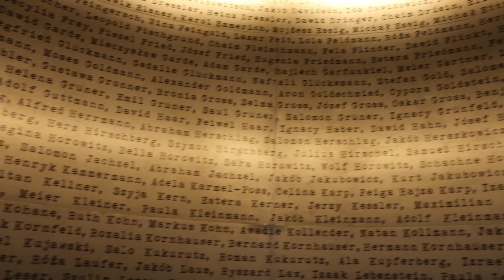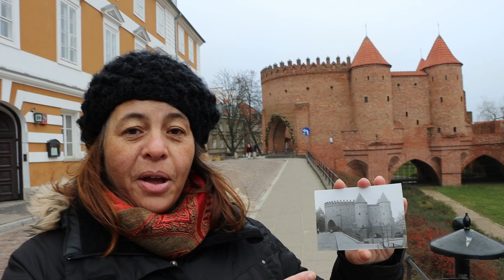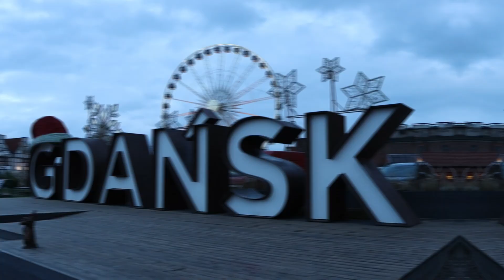3 cidades polonesas imperdíveis [Top 3 turismo na Polônia] [Viajar para a Polônia]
3 cidades polonesas imperdíveis dá conta do nosso Top 3 para o turismo no país. Está com pouco tempo? Fique de olho em nossas dicas.